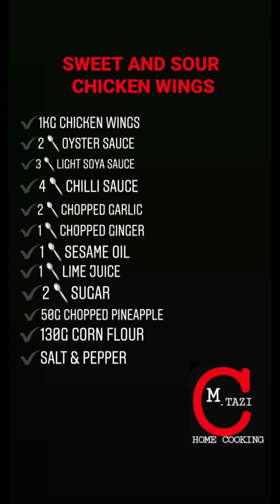أجنحة الدجاج على طريقة المطاع 👨‍🍳 Sweet and sour chicken wings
°•○● SWEET AND SOUR CHICKEN WINGS●○•°
To be honest, I can’t remember the last time I ate sweet and sour chicken.
What I do remember about the dish is the sauce. The fried chicken itself was ok, but that sweet and sour glaze sauce was everything.
The sweetness comes from pineapple, sugar, and chilli sauce .
Yes chilli sauce  It’s what gives this sauce its bright red color. The sourness comes from green lime.
so when you glaze the crispy fried chicken, you get a serving of mouthwatering chicken wings that you can whip up easily at the comfort of your home.